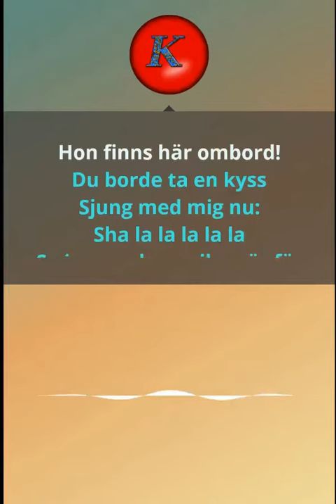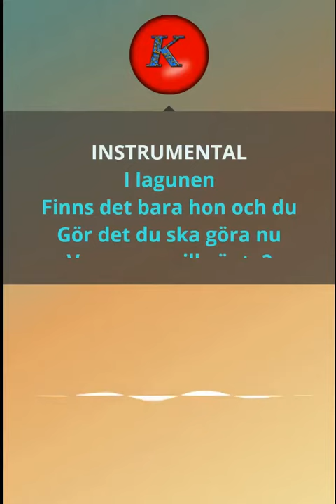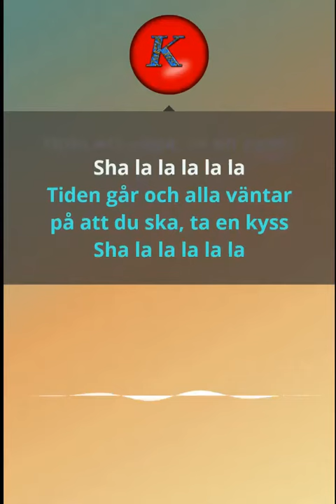Barn- Ta en kyss Disney. Karaoke